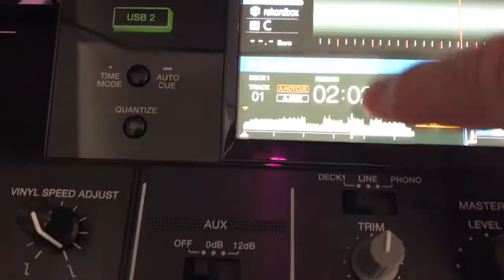Pioneer XDJ-RX2 touchscreen needle search issue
Touchscreen needle search randomly doesn’t work at all, lock is NOT on. See also my other video where it randomly moves to places I'm not touching